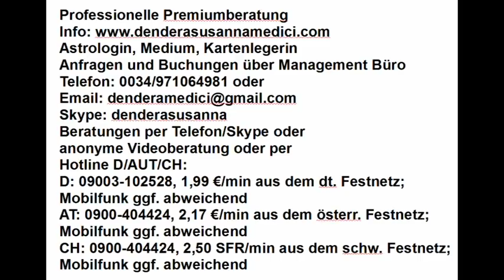Vedisches Tageshoroskop: 30.06.2018 "Keine Aufregung, sondern Geduld"